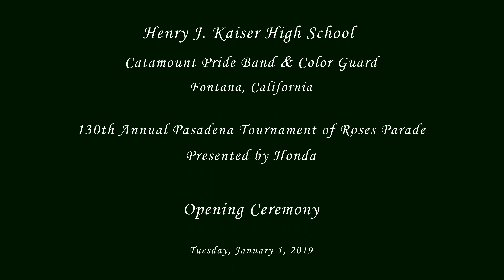Kaiser HS Catamount Pride Band - 2019 Pasadena Rose Parade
From the city of Fontana, California
The Henry J. Kaiser High School performing during the Opening Ceremony of the 130th Annual Pasadena Tournament of Roses Parade on Tuesday, January 1, 2019.

00:09 - Rehearsal @ 4:30 AM!
02:32 - Getting ready!  Candid shots
03:23 - Color Guard Candid shots
05:35 - More misc. candid shots
07:52 - Who was here at 1:00 AM?!?!
08:32 - Kaiser HS in performance
12:55 - Kaiser HS formation to lead off parade
14:25 - Kaiser HS leads off the 2019 Rose Parade